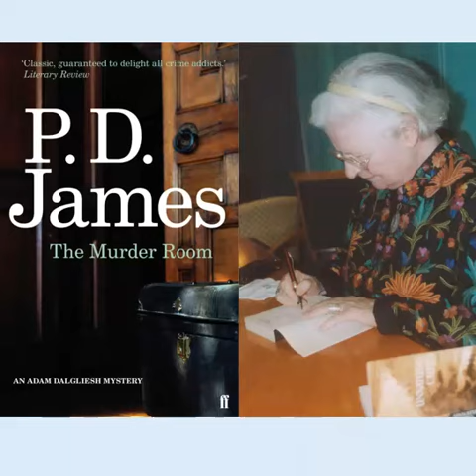BRITISH CRIME WRITER PD JAMES THE MURDER ROOM#shorts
It’s Never Too Late to Start Something New!
The picture here is of the famous British crime writer novelist PD James, an inspiration for all of us “Second Halfers!” She did not begin her successful writing career until the age of 40! The moral to this story…it is never too late to start something new!

Speaking of starting something new, how about joining my Facebook Group, Second Half Travel Adventures where we believe that those who want to travel should have the ability to do so whenever and wherever they choose.  Our goal is to explore ways to do just that.

The link below will provide access to our awesome Facebook Group"

P.D. James was famous for her series of mystery novels, many starring Scotland Yard detective, Adam Dalgliesh. Here she is autographing a copy of her latest book, The Murder Room. Published in 2003, The Murder Room was the 12th in a series of 14 books in all.

This meeting between PD James and myself took place on the Queen Elizabeth2. My husband and I were on board crossing the North Atlantic Ocean from New York to Southampton, England.  A great novel which I highly recommend.

As PD was signing a copy of her latest novel, The Murder Room, when we started an interesting conversation about the process a novelist goes through.

One might think an author comes up with an idea, then simply sits down and begins writing. This is far from the truth. PD explained to me the exhaustive research necessary she conducted to ensure the facts presented are accurate. Even though her books are novels, she was a stickler for details.
Also, during our conversation, she expressed the joy and excitement experienced as the ideas for each of her fourteen novels popped into her head.

This brief meeting is a special memory for me.  By the way, if you like crime mysteries, I highly recommend this book, one of her best, The Murder Room.

Here’s an invite for you to join our exclusive Facebook Group, Second Half Travel Adventures.  I believe everyone with a touch of wanderlust should have the ability to travel anywhere in the world whenever and wherever their heart desires.
Providing travel inspiration and resources for world travel is what I do.